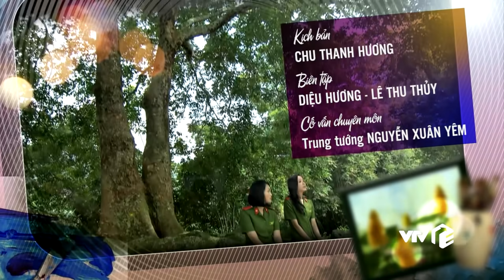Chạm Tay Vào Nỗi Nhớ tập 4 | Thầy giáo dùng cách quá độc trị nam sinh hư hỏng buộc phải ngoan!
Cham tay vao noi nho tập 4